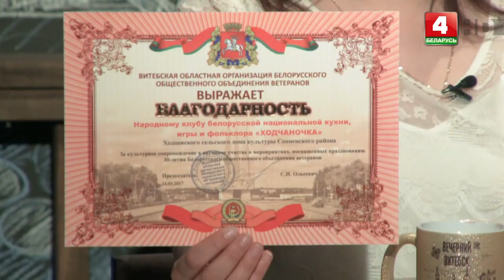Вечерний Витебск (11.06.2020)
В выпуске: Ходцевский сельский дом культуры Сенненского района и музыкальный коллектив «Весялуха».

В гостях: Олеся Даушкас, заведующая филиалом Ходцевский СДК; Любовь Жуковская, культорганизатор; вокальная группа «Весялуха».

Ведущие: Юлия Локтева, Иван Паюченко